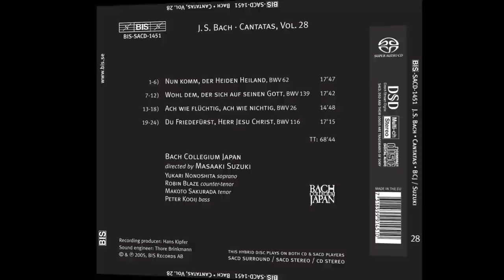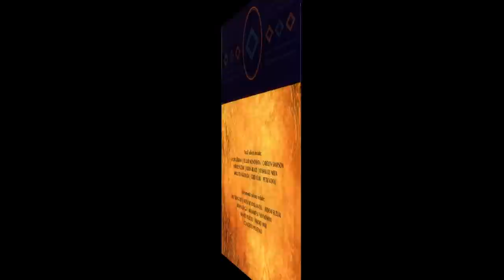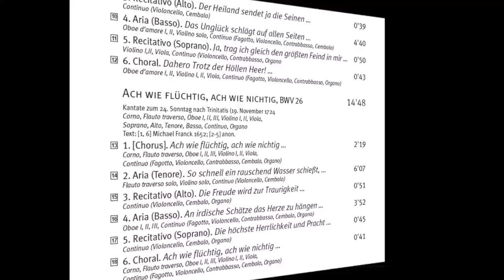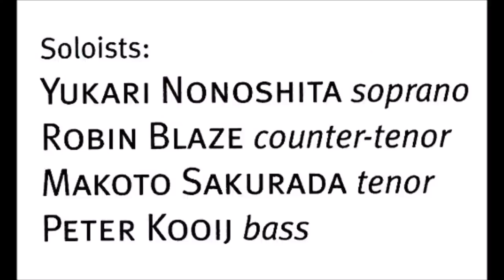J. S. Bach - Cantatas BWV 26, 62, 116, 129 - M. Suzuki (CD 28/55)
Cantatas
BWV 26
BWV 62
BWV 116
BWV 129
Robin Blaze
Peter Kooij
Yukari Nonoshita
Makoto Sakurada
Bach Collegium Japón
Masaaki Suzuki
Fecha de lanzamiento:Junio ​​de 2005
Tiempo Total: 68'44
LIST
Nun komm, der Heiden Heiland, BWV 62 17'36
01 0:00:00 I. Coro - Nun komm, der Heiden Heiland ... 4'07
02 0:04:12 II. Aria (tenore) - Bewundert, o Menschen, dies grosse Geheimnis ... 6'28
03 0:10:41 III. Recitativo (bajo) - So geht aus Gottes Herrlichkeit und Thron ... 0'48
04 0:11:31 IV. Aria (bajo) - Streite, siege, Starker Held! 4'45
05 0:16:18 V. Recitativo (soprano, alto) - Wir ehren diese Herrlichkeit ... 0'52
06 0:17:11 VI. Coral - Lob sei Gott, dem Vater, ton ... 0'36
Wohl dem, der sich auf seinen Gott, BWV 139 17'31
07 0:17:58 I. Coro - Wohl dem, der sich auf seinen Gott ... 4'39
08 0:22:41 II. Aria (tenore) - Gott ist mein Freund; fue Hilft das Toben ... 6'00
09 0:28:42 III. Recitativo (alto) - Der Heiland sendet ja die Seinen ... 0'39
10 0:29:23 IV. Aria (bajo) - Das Unglück schlägt auf allen seiten ... 4'40
11 0:34:06 V. Recitativo (soprano) - Ja, trag ich gleich den grössten Feind in mir ... 0'50
12 0:34:58 VI. Coral - Dahero Troz der Höllen Heer! 0'43
Ach wie flüchtig, ach wie nichtig, BWV 26 14'35
13 0:35:57 I. Coro - Ach wie flüchtig, ach wie nichtig ... 2'19
14 0:38:19 II. Aria (tenore) - So schnell ein rauschend Wasser schiesst, ... 6'07
15 0:44:28 III. Recitativo (alto) - Die Freude wird zur Traurigkeit ... 0'51
16 0:45:22 IV. Aria (bajo) - An irdische Schätze das Herze zu hängen ... 3'52
17 0:49:17 V. Recitativo (soprano) - Die höchste Herrlichkeit und Pracht ... 0'45
18 0:50:04 VI. Coral - Ach wie flüchtig, ach wie nichtig ... 0'41
Du Friedefürst, Herr Jesu Christ, BWV 116 17'05
19 0:51:01 I. Coro - Du Friedefürst, Herr Jesu Christ ... 4'07
20 0:55:11 II. Aria (alto) - Ach, unaussprechlich ist die Not ... 4'23
21 0:59:35 III. Recitativo (tenore) - Gedenke doch ... 0'48
22 1:00:26 IV. Terzetto (soprano, tenore, bajo) - Ach, wir bekennen unsre Schuld ... 5'51
23 1:06:18 V. Recitativo (alto) - Ach, lass uns durch die scharfen Ruten ... 1'04
24 1:07:20 VI. Coral - Erleucht auch bajo Sinn und Herz ... 0'52